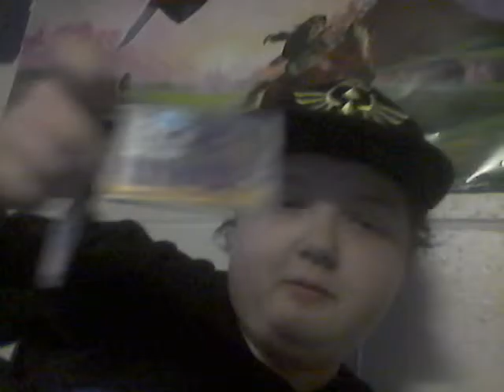Leaf talks: End Hiatus!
Hello, this is my first video in a long time. My voice is kinda quiet so try turning up your volume.